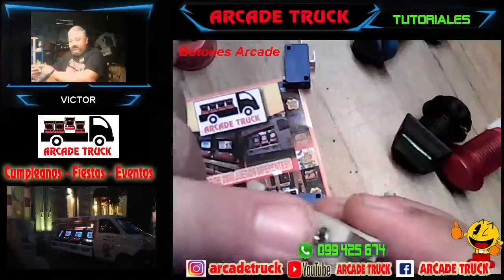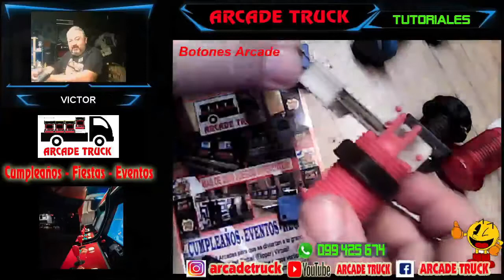Botones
Una recorrida por los diferentes botones y opciones, para tratar de conocer un poco más sobre ellos.